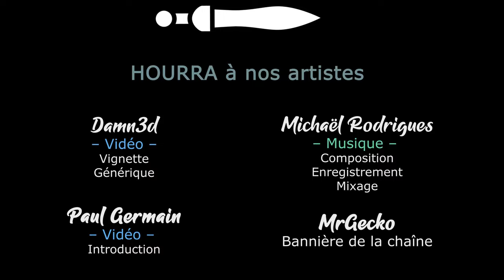#18. TERMINATOR DARK FATE DEFIANCE - La fourberie du Cartel [FR]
- Ardarin
- Broudaff
- Glentharil
- Le Baron d'Onyx
- Mallevin
- Mangazore
- Mazamara
- Zmoi6